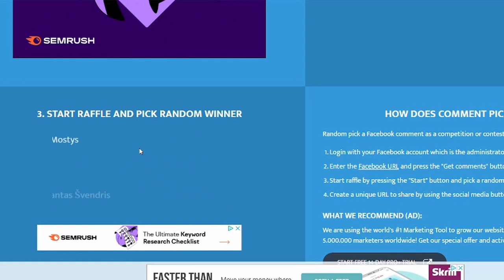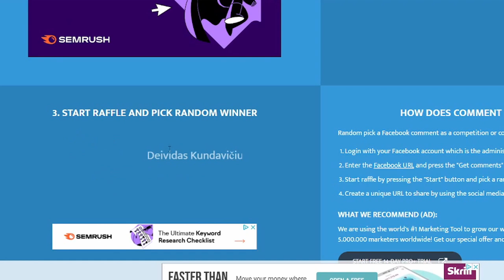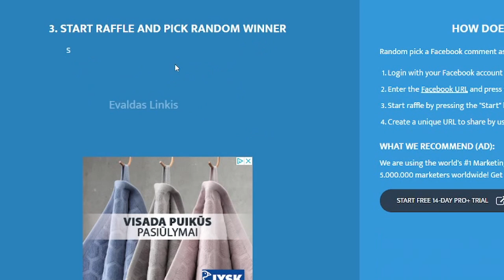Konkurso burtų traukimas tęsiasi // Klubas FWS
Sveikiname antruosius konkurso nugalėtojus.

7 Prizo laimėtojas  -  Modestas Vaišvilas
6 Prizo laimėtojas - Linas Jakstys
5 Prizo laimėtojas - Povilas Nemura
Prašome su mumis susisiekti